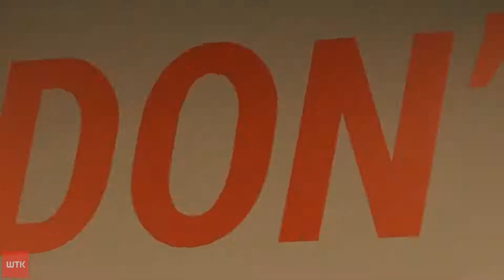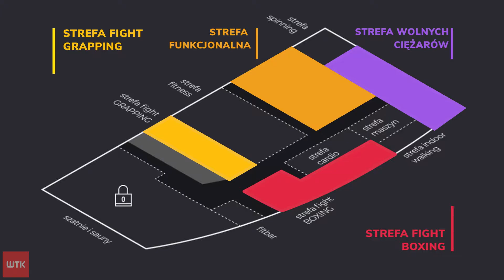Łap formę - odcinek 31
Boks nie jest sportem dla kobiet? To mit, który dzięki Fabryce Formy odchodzi w zapomnienie! Pod okiem trenera Krzysztofa Chudeckiego dowiecie się dlaczego warto trenować boks i jak zacząć przygodę z pięściarstwem. W najnowszym odcinku Łap Formę poznacie też wyjątkowy klub fitness, który tylko w samym Poznaniu zaprasza Was do trenowania w siedmiu lokalizacjach i to nie jest ich ostatnie słowo ;)